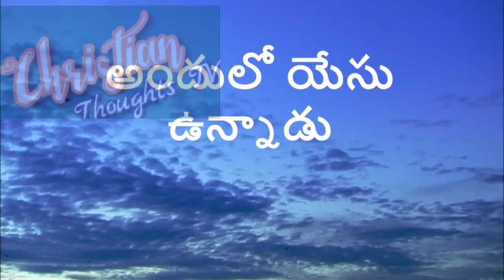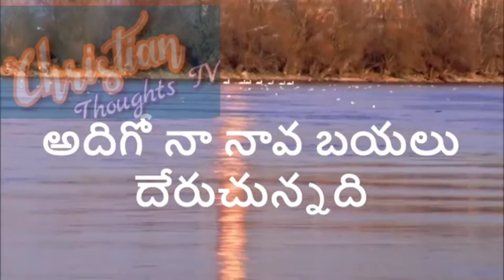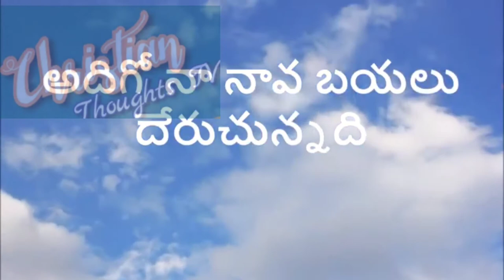adigo na naava || telugu Christian songs || telugu Jesus songs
Amen May God Bless You Thank You For Supporting Us THANK YOU FROM Christian Thoughts TV